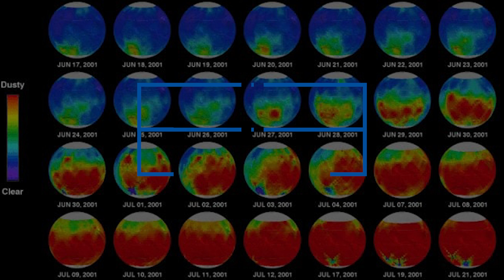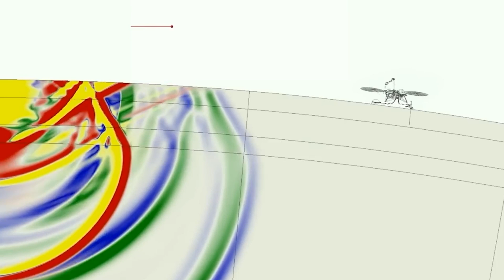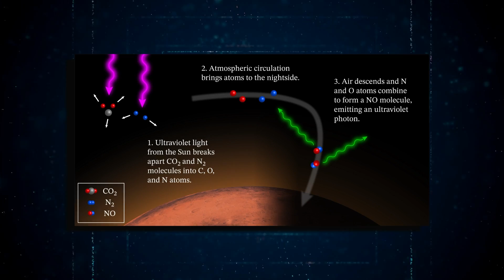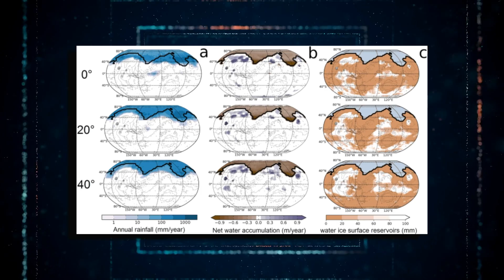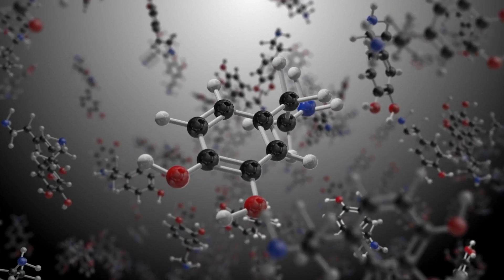Scientists Panicking Over Declassified Photos From Mars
Michio Kaku, a well-known physicist and one of the co-founders of Stringfield theory, has consistently expressed his enthusiasm for space exploration and the numerous possibilities it presents for humanity. Recently, Kaku has drawn attention to a set of fascinating findings made by NASA on Mars, the distant red planet. Among these discoveries is one that has generated significant excitement. So, in today’s video, we will delve into the details of NASA's latest breakthroughs on Mars and discuss the implications they hold for future missions to the red planet.
Number 1: The unusual Martian weather patterns
Contrary to previous assumptions, the weather on Mars is far more diverse and intricate than initially believed. NASA's extensive research using rovers and orbiters has revealed that Mars, often perceived as a stagnant red desert, undergoes a range of weather phenomena, including dust storms, frosts, and rapidly shifting atmospheric conditions. The Mars Atmospheric and Volatile Evolution (MAVEN) mission has played a crucial role in uncovering insights into how the Martian climate changes with the seasons. Instruments on the Mars Reconnaissance Orbiter (MRO) and the Mars Climate Sounder have also provided valuable data on daily and seasonal weather patterns.